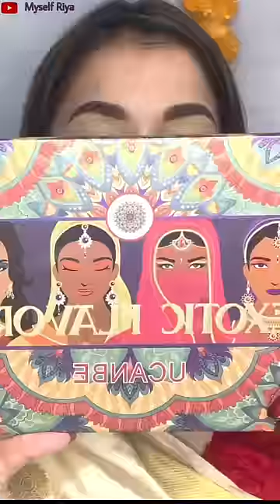Durga Puja Astami Makeup Look